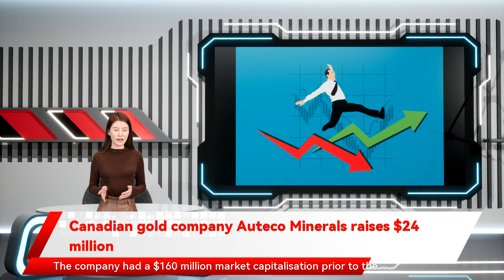Canadian gold company Auteco Minerals raises $24 million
investor sources said. The deal is expected to launch on Thursday. The raising comes two days after Auteco announced a resource upgrade at Pickle Crow. Shaw and Partners analysts said it was a 30 per cent increase Canadian gold company Auteco Minerals raises $24 million Auteco Minerals is expected to put a $24 million equity raising to investors on Thursday. Street Talk. Jim Rice The company and lined up some to support the raising. The company had a $160 million market capitalisation prior to the placement. Shaw analysts told clients on February 15. Auteco and its brokers have spent the past few days in talks with investors which owns the Pickle Crow gold project in Canada has tapped Canaccord Genuity and Shaw and Partners to manage the raising